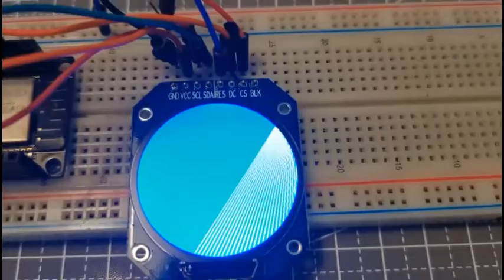LCD screens（watch face）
Application testing for watch screens，